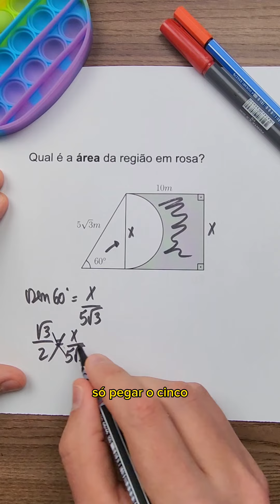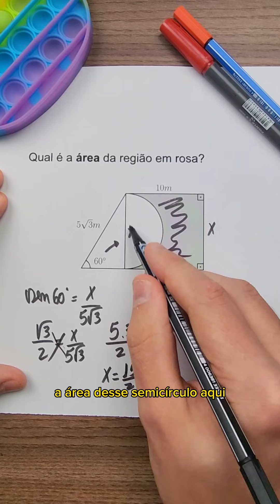Atenção para entender essa de Geometria!